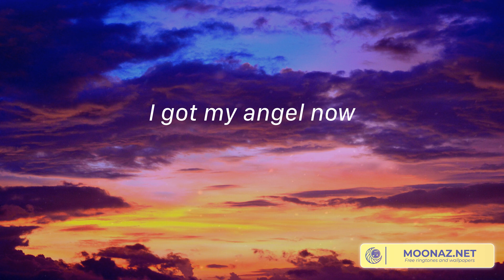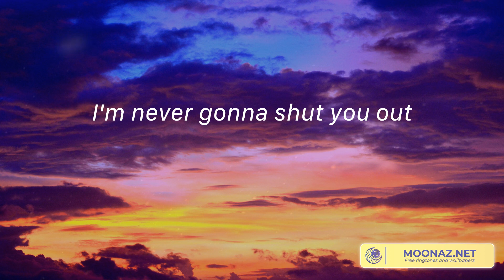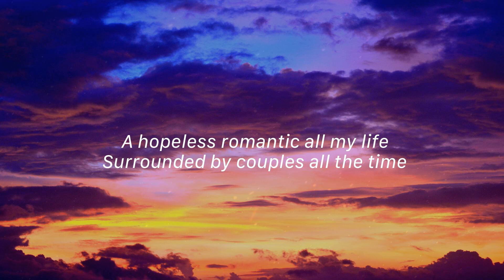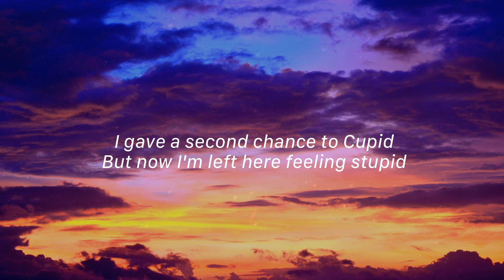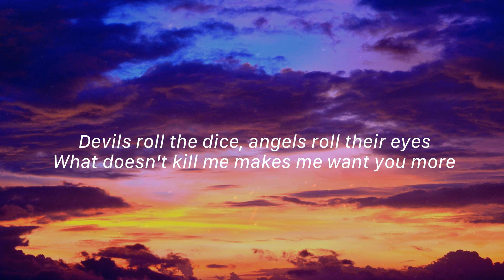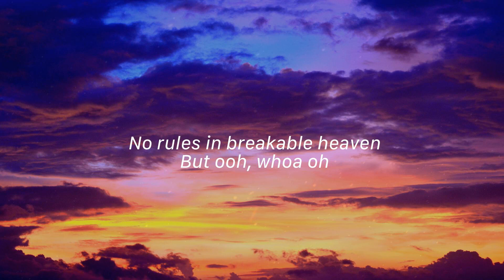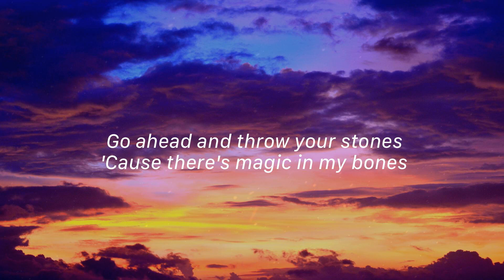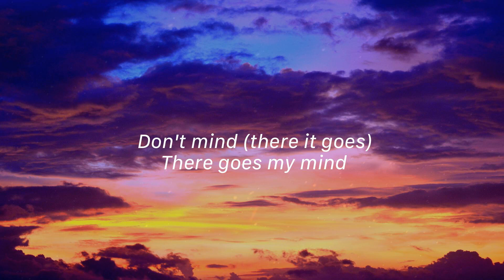Halo - Beyoncé, Fifty Fifty, Taylor Swift,... (Lyrics)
🎤 Lyrics Halo - Beyoncé:
Every rule I had you breaking